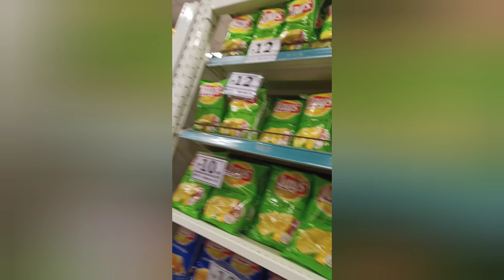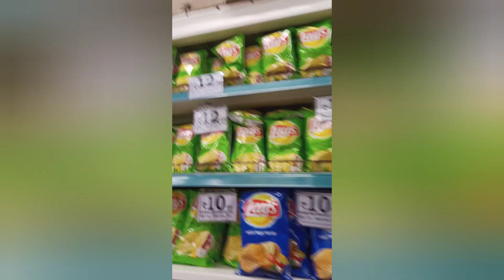😲 D-Mart 🎉जाना है तो यह वीडियो जरूर देखें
🎁d-mart की लंबी लाइन the पर व्यवस्था बहुत ही अच्छी थी